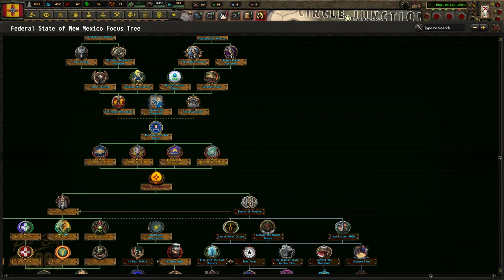[6] Hearts of Iron IV: OWB Stowarzyszenie Niebieskiej Róży - Marsz na Wschód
Ten film odnajdziesz wyszukując:
Hearts of Iron 4 Old World Blues Blue Rose Society PL
Hearts of Iron IV Old World Blues FBI Gameplay
Hearts of Iron IV OWB Stowarzyszenie Niebieskiej Róży Let's Play